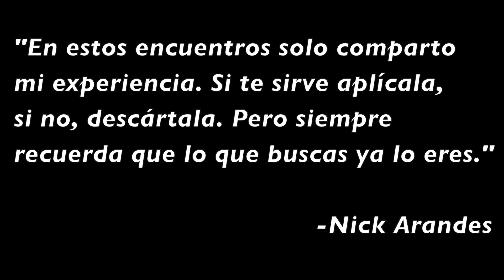Colapsando el Guion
Este es un extracto del encuentro en Barcelona facilitado por Nick Arandes. Los temas a abordar son:

La Vida Sí Tiene Un Sentido
Ni Si Quiera Soy "Yo" Quien "Perdona"
Aquí No Pinto Nada
Nuestra Esencia es Inocencia
La Mente (Ego) Puso el Guion